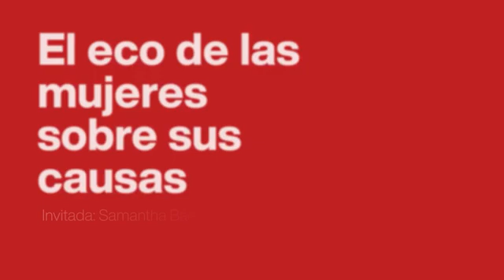El eco de las mujeres sobre sus causas